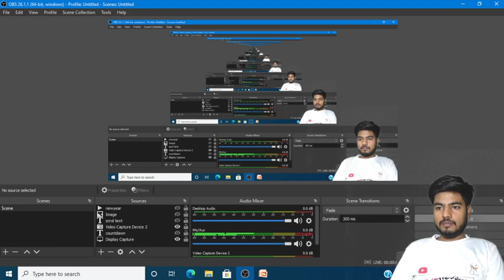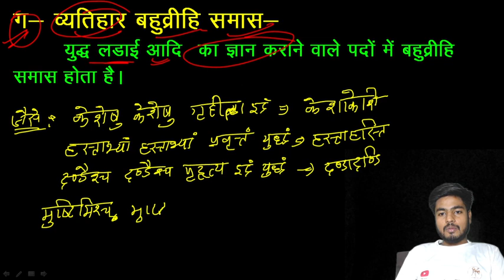bahuvreeh smas part 2 || UPTET & SUPERTET- SANSKRIT || TGT, PGT , ALL EXAMS || BY- KLS KANHAIYA SIR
UPTET
CTET
TGT
PGT
REET
MPTET
Super tet best class